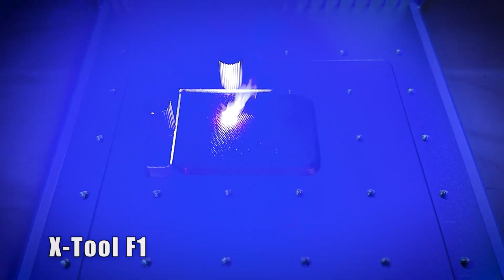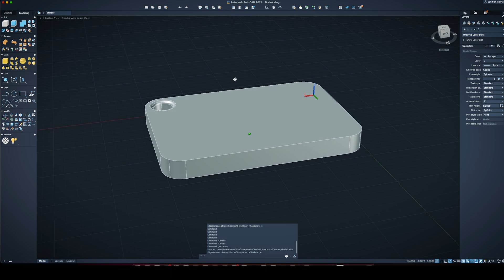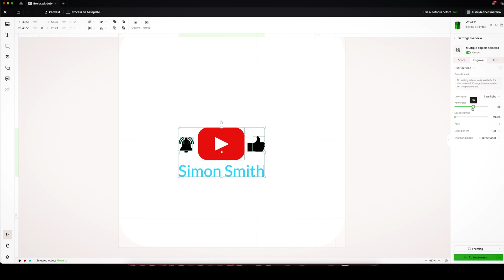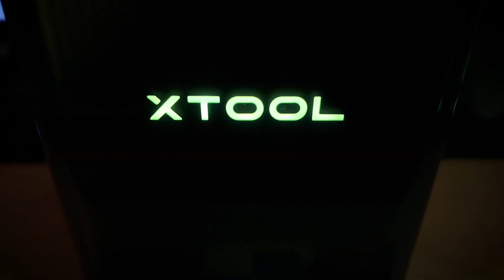Grawerowanie laserowe druku 3D - X-Tool F1 - który filament lubi laser?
✅ Tu kupisz prezentowany model grawerki xTool F1
🔥 Uwaga Kody rabatowe poniżej:
 xToolEUYT80, 80€ zniżki dla zamówień powyżej 999€
xToolEUYT100, 100€ zniżki dla zamówień powyżej 1699€

Sprawdzam podatność różnych wydruków 3D na grawer laserowy X-Tool F1
Wydruk 3D różne rodzaje filamentu ROSA od PLA, PETG, ABS, TPU, ASA przez BioWood vs. 20W Blue Laser
Według mojego gustu najładniej wychodzi grawerowanie laserem filamentu BioWood z firmy ROSA i PLA CarbonLook poza tym sami widzicie jak co wychodzi więc można sobie dopasować coś pod swoje potrzeby. Najważniejsze jest to że pokazałem że niektóre filamenty w ogóle się nie nadają do grawerowania laserem.

Jeśli masz jakiś pomysł na kolejne testy grawerki laserwoej x-Tool F1 to koniecznie napisz komentarz.